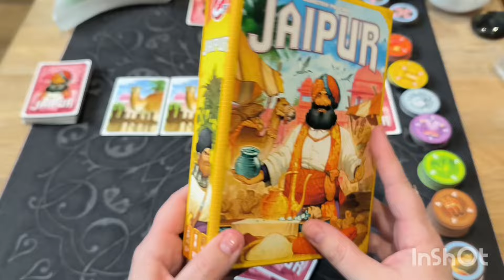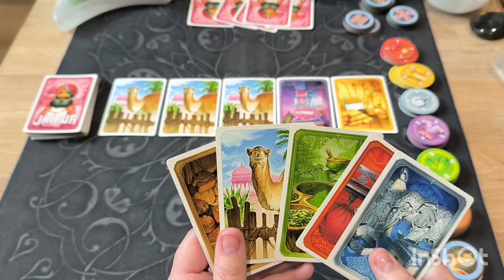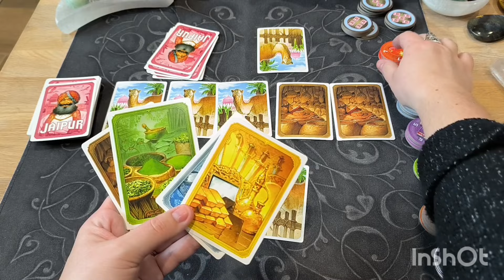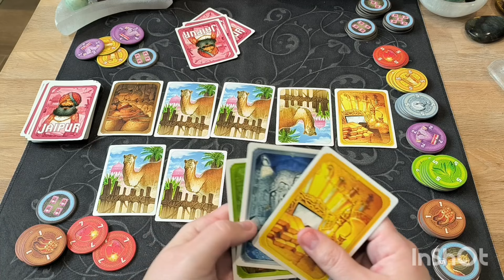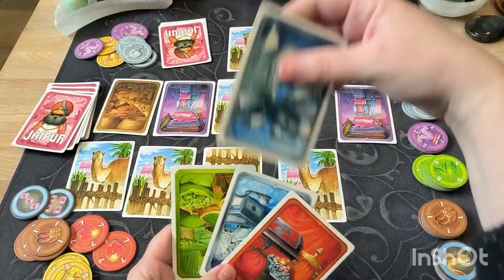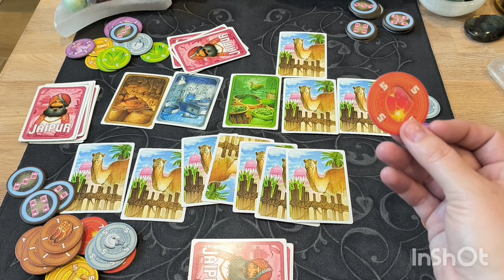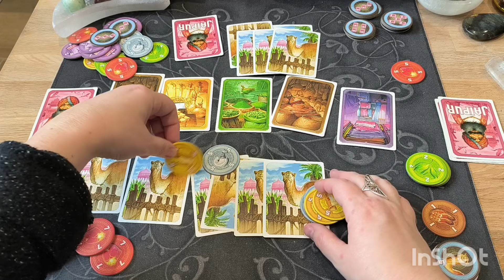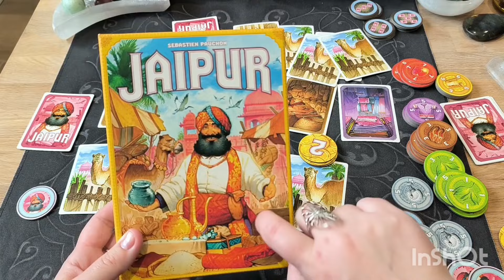Jeux de société : Jaipur 👳 spécial jeu à 2, exemple de partie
Coucou,
je vous présente un de mes jeux de société préférés pour jouer à deux, c'est Jaipur!
petite partie factice pour vous montrer les règles et voir comment ça se joue. Promis, c'est pas compliqué et c'est super
Bonne découverte.
Florence.